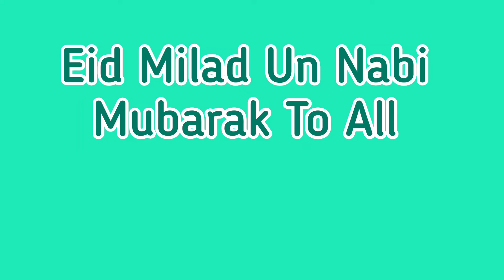Eid Milad Un Nabi Mubarak To All ll 12 rabi ul awal par kheer banti ll@hinavlogs439